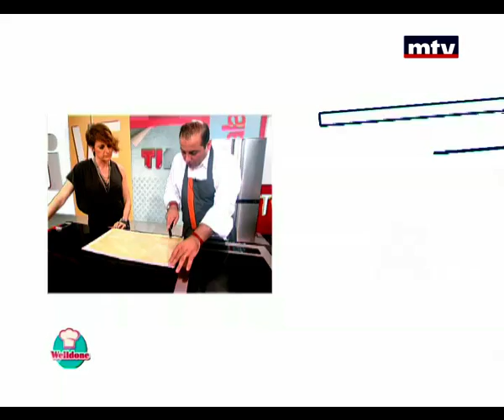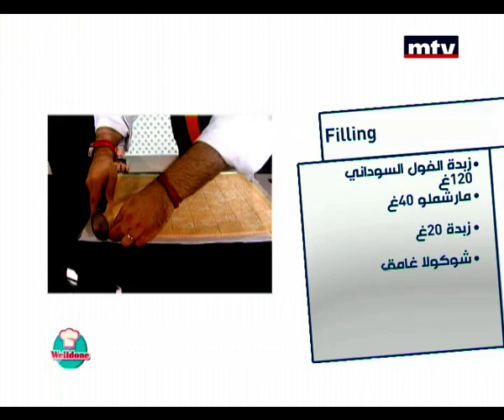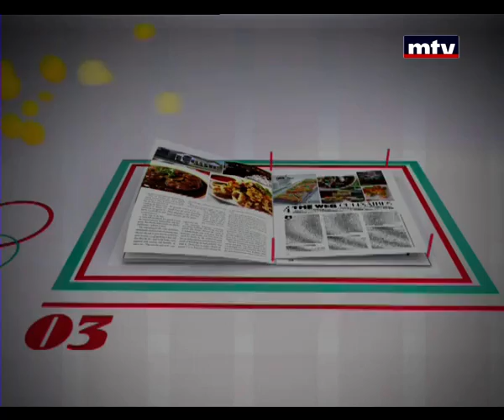Welldone - Sable Dough - 25 Feb 2014